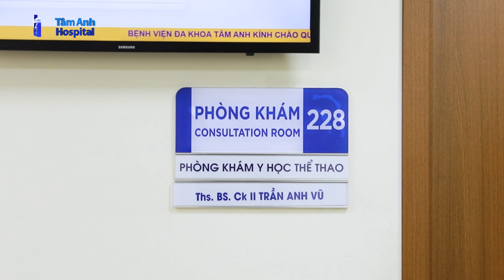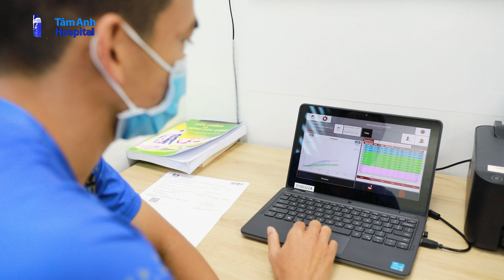Trở lại sân cỏ sau tái tạo dây chằng | ThS.BS.CKII Trần Anh Vũ | CTCH Tâm Anh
💢 Cầu thủ Mai Thành Danh Toại, Trường năng khiếu TDTT huyện Bình Chánh bị đứt dây chằng trong lúc thi đấu. Sau khi tìm hiểu và được ThS.BS.CKII Trần Anh Vũ tư vấn, cầu thủ quyết định lựa chọn phương pháp nội soi tái tạo dây chằng bằng dây chằng nhân tạo. 10 tháng sau phẫu thuật, cầu thủ Mai Thành Danh Toại hồi phục nhanh và đã trở lại với sân cỏ, tranh giải vô địch sắp tới.

📺 Mời quý vị cùng theo dõi video Trở lại sân cỏ sau tái tạo dây chằng do ThS.BS.CKII Trần Anh Vũ chia sẻ tại đây

💢 ThS.BS.CKII Trần Anh Vũ, Trưởng khoa Y học thể thao & Nội soi, TT Chấn thương chỉnh hình, BVĐK Tâm Anh TP.HCM cho biết, thường phẫu thuật dây chằng tự thân, cơ trong teo do bị mất dây chằng. Phương pháp này sẽ khiến cầu thủ rất khó sớm trở lại đá bóng do thời gian phục hồi lâu và động tác bật nhảy yếu hơn, ảnh hưởng rất nhiều đến khả năng thi đấu trong tương lai.

🌻 Sau phẫu thuật 2 ngày, bệnh nhân có thể đi lại không cần dụng cụ hỗ trợ. Quay lại tái khám sau 2 tháng, cầu thủ được thăm khám, đánh giá cường độ dây chằng với robot lượng giá dây chằng gối hay máy test dây chằng Dyneelax. Kết quả cho thấy bệnh nhân có mức độ hồi phục tốt, có thể luyện tập với các bài tập vật lý trị liệu để đẩy nhanh tốc độ bình phục. Ngoài ra, bác sĩ tiêm thêm collagen thủy phân nhằm bôi trơn và giúp dây chằng nhân tạo phát triển tốt hơn.

➡️ Nhớ đặt thông báo đón xem các số được phát sóng trên kênh YouTube Chấn thương chỉnh hình Tâm Anh vào 19:00 Thứ 2 - Thứ 4 và Thứ 6 hàng tuần nhé!
🔹 Chịu trách nhiệm nội dung: Chu Minh Vũ
🔹 Cố vấn hình ảnh: Trịnh Minh Tuấn
🔹 Tổ chức sản xuất: Chu Minh Vũ
🔹 Biên tập: Thuận Nguyễn
🔹 Quay phim: Minh Nhựt
🔹 Dựng phim: Tuyên Phạm
🔹 Thiết kế mỹ thuật: Khắc Hậu
🔹 Hậu kỳ: Đức Huy - Thái Bảo - Bảo Lâm

Video được thực hiện với sự đồng ý của người bệnh. Đồng thời sử dụng các tác phẩm âm nhạc: Inspiring Innovation - Adigold, Minimal Epic Tune - LoopsLab, Uplifting Motivational Inspiring Folk - AlexGrohl.
🛎 Đặt câu hỏi và tư vấn trực tiếp với các chuyên gia, bác sĩ tại nhóm: